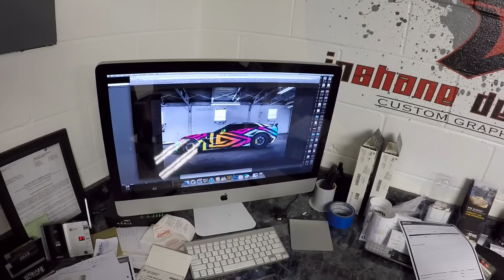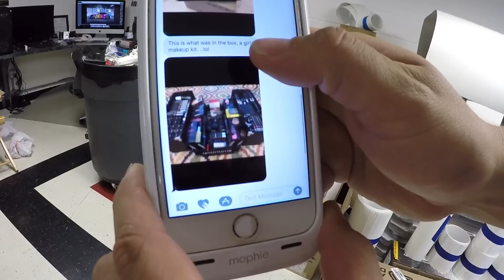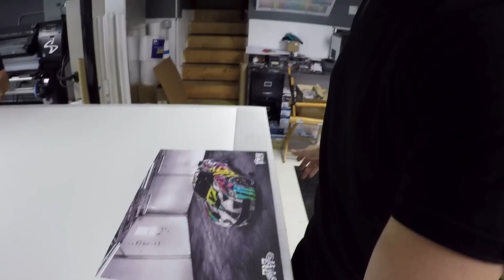NEVER try to Run From The Cops...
My Ad Revenue video!
CHECK OUT ALL OF THIS IMPORTANT STUFF!!! CLICK "MORE INFO" BELOW!

Hit up Shane with Performance Diesel Warehouse for your truck Needs!